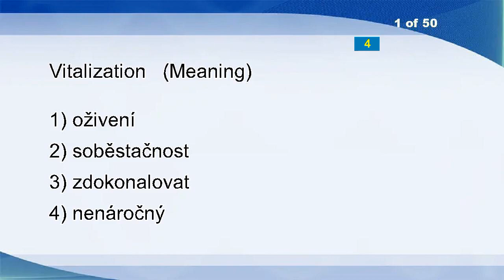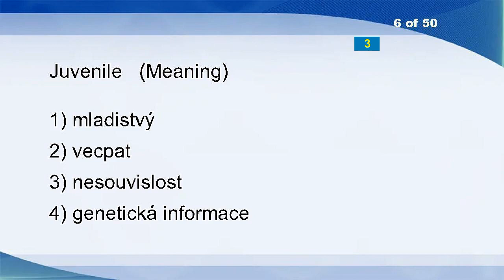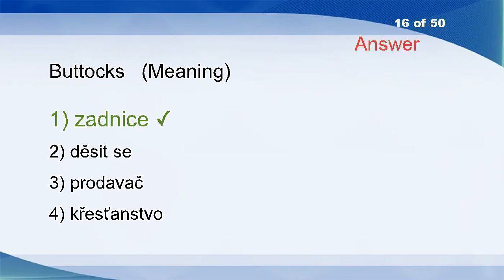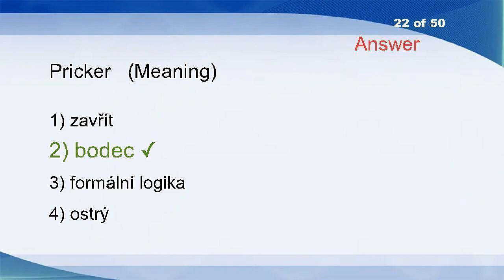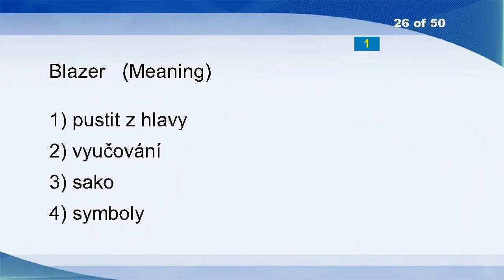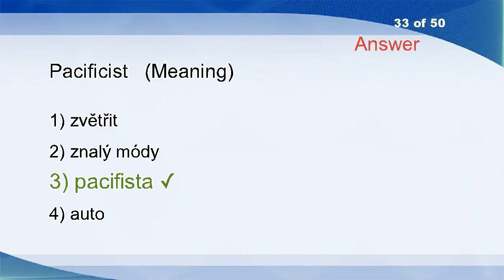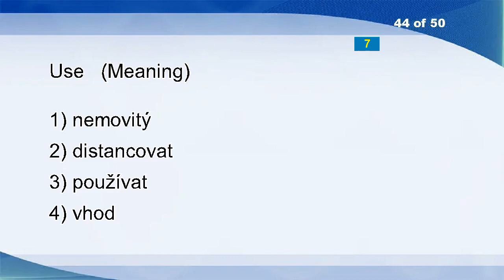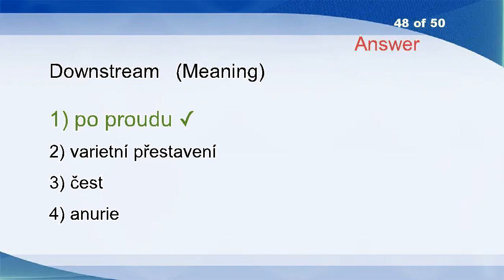English Czech Vocabulary Word Power Test 2178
Vitalization
Mind You
Go Forward
Capsule
Aboveground Nuclear Testing
Juvenile
Mellifluous
Open Interval
Unkind
Supermarket
Adolescent
License Number
Inhibition
Milking
Comprehensive Measure
Buttocks
Introductory
Sized
Erode
Soft Spot
Anti-government
Pricker
Disparateness
Resistent
Visit
Blazer
Hepatic
By Means Of St
Bond
Solidly
Lovesick
Brilliancy
Pacificist
Metallization
Psychedelia
Confirmation
Manta
Dazedly
Ascensive
Compression
Complex
Expectant
No.
Use
Pharisee
Dolomitic
Asphalt
Downstream
Hippy
Listing